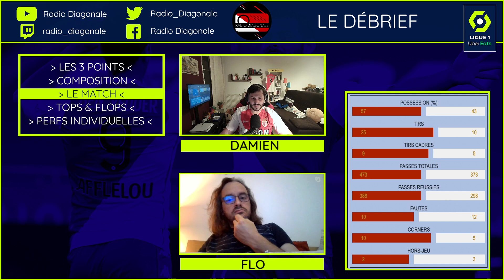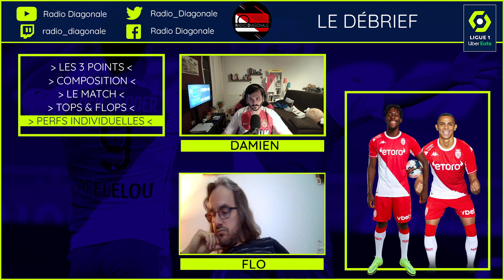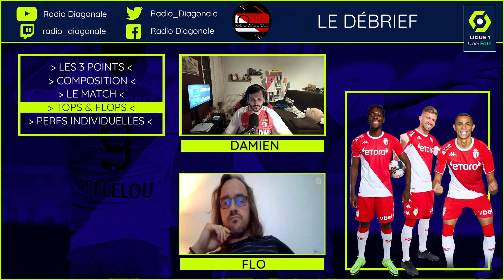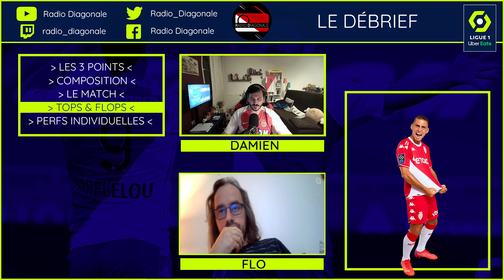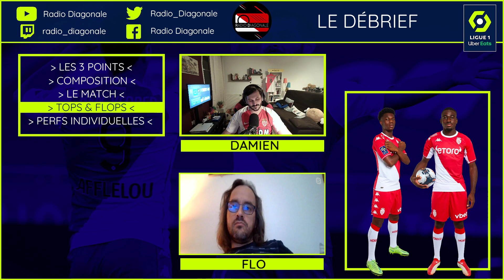Le Débrief - Ligue 1 - J37 Monaco/Brest (4-2)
Retrouvez « Le Débrief », l’émission d’après-match de Radio Diagonale. Monaco a renversé Brest après avoir été mené de deux buts et prend la deuxième place.

Présentateur : Damien
Chroniqueurs : Flo et Rom

Pour tous contacts ou questions

💸Vous pouvez nous aider ici💸

Merci à nos tipeurs ⬇️

MomoFanch, Kevin L, Pierre C, Santa, Laura O., Jeanjean B., MichaelMunegu, Frouss, shervin_amini, Nicolas M., thebay, PHIALB78, Marius-le-monegasque, Jean-Louis V, Florian.

Et bisous !

Crédit photo : AS Monaco